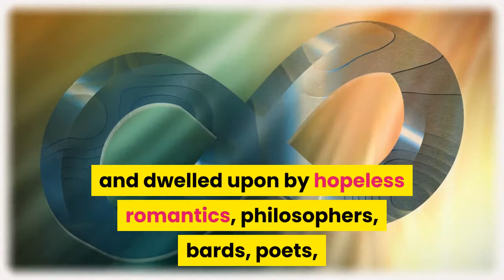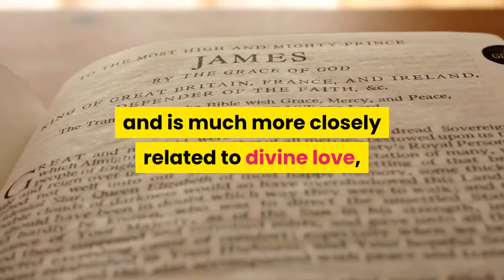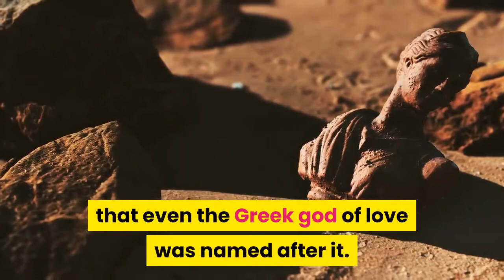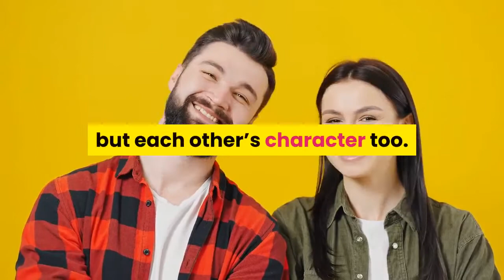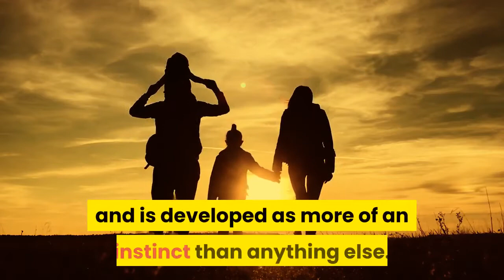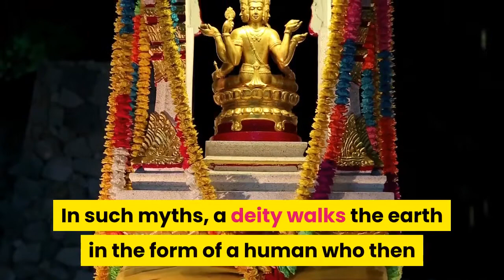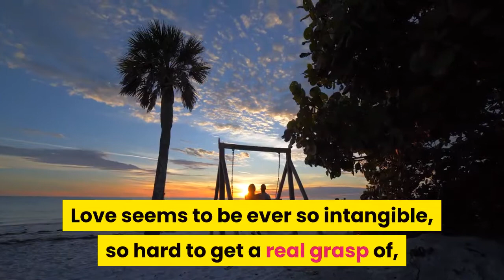What is Love?